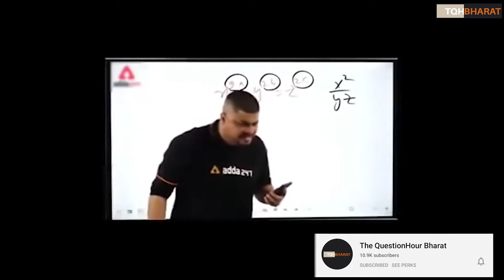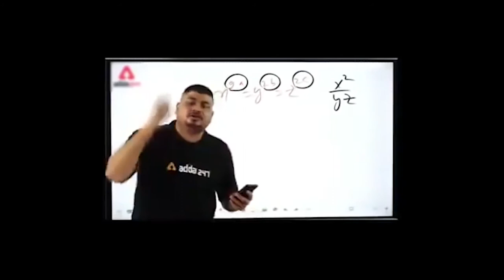Lucknow Gomti River front park | Current Condition I Need Major Repair | akhilesh yadav | CM Yogi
lucknow gomti riverfront park by akhilesh yadav

In this video :
Gomti river front Lucknow before and after condition for travel
River front need major renovation repair in bjp's Yogi government

Ways to contribute :
UPI : thepiyushrai7@ybL